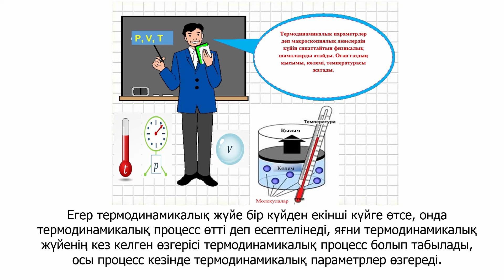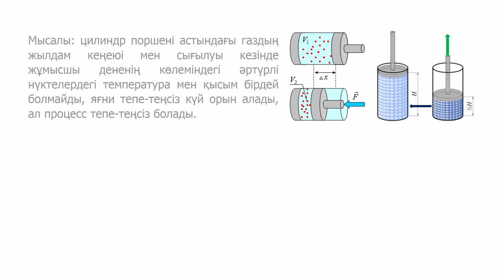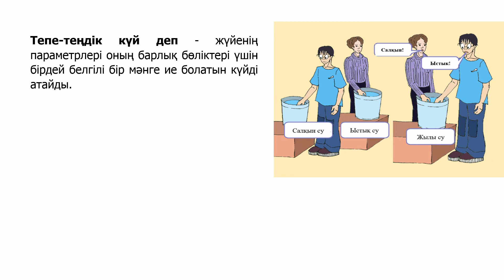ІІ - тоқсан, Физика, 10 класс, Термодинамикалық жүйелер және термодинамикалық параметрлер.